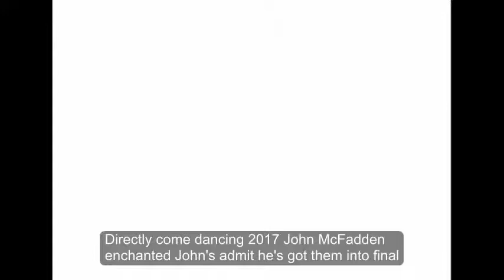Strictly Come Dancing 2017: Joe McFadden and Katya Jones admit THIS got them into final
STRICTLY COME DANCING’S Joe McFadden and Katya Jones are favourite to lift the Glitterball on Saturday, and they have now revealed what they think got them there

Appearing on tonight’s It Takes Two, the duo, who found themselves second on the leaderboard last weekend, claimed they had something in particular to thank for reaching the final.

Following her infamous appearance with Ed Balls last year, the professional dancer believes her “special” choreography is crucial.

The 28-year-old was seen lifting up the actor while holding just his legs in a shock move that had everyone talking.

“Never since the Locomotion has there been a move that the nation has gone so crackers about - everyone’s trying to recreate it… How important was it Katya at this stage to do something different and daring?” host Zoe Ball asked on the BBC spin-off.

As a clip of the memorable segment was shown, Joe, 42, admitted: “It’s much smoother than it was in rehearsals. It had gone wrong about 90 per cent of the time.”

Katya continued: “It’s because I had heels on. When we rehearsed I had flats on, the weight balance was totally different, I whacked the heels on and went, ‘Wooo’, and tipped over.”

However, she added: “It worked. I think with this modern song and with the semi-final, we needed to do something special. Last year I had the Gangnam Style and now I have this.”

According to bookmakers Coral, Joe will triumph in the grand finale against Debbie McGee, Alexandra Burke and Gemma Atkinson.

Having never been in the bottom two, the star has been given odds of 4/5 in front of Paul Daniels widow on 9/4.